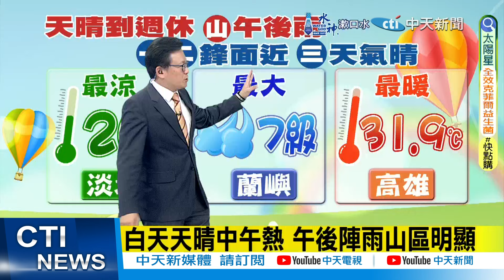【戴立綱報氣象】週休高溫32度要防曬 週一鋒面再近｜中部以北早晚涼 中部以南天晴悶熱 20240503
00:00 中部以北早晚涼 中部以南天晴悶熱
00:47 白天天晴中午熱 午後陣雨山區明顯
01:50 週休高溫32度要防曬 週一鋒面再近